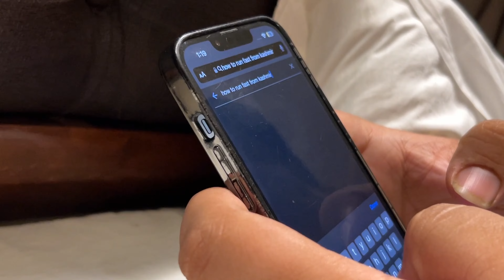Doodhpathri Kashmir 😍| Full On Masti 😂